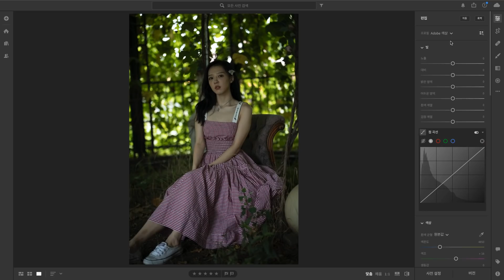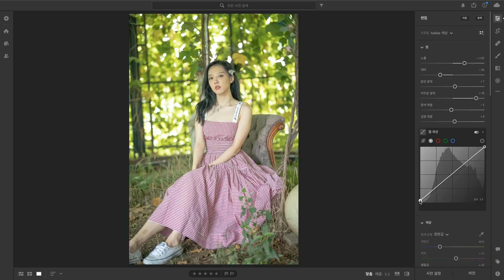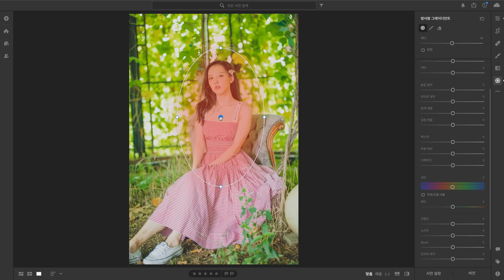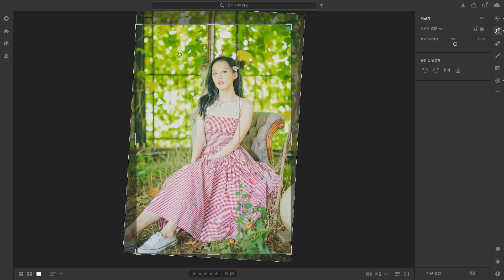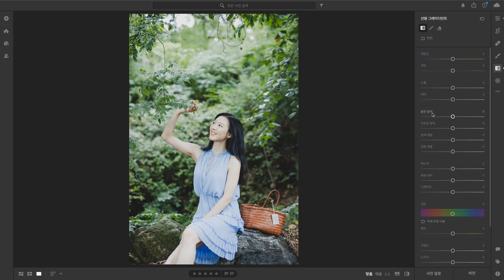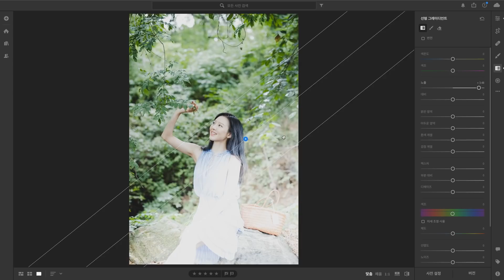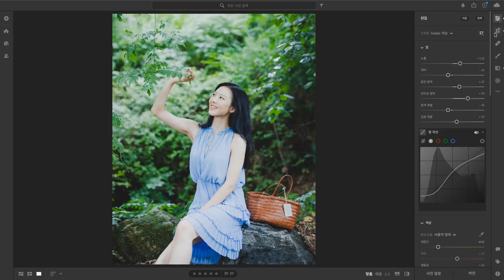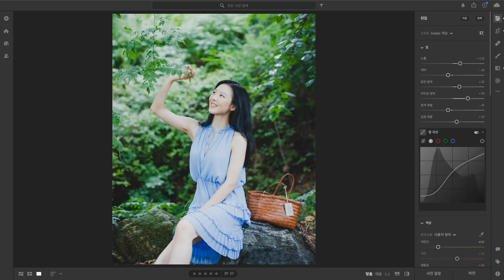[도전! 월간 어도비] 장마철 어두운 사진 살리는 법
이벤트 기간 : ~2020년 9월 30일(수)

유튜버 태영 작가와 함께하는
'세상에 나쁜 사진은 없다! 인생샷으로 보정하는 법' 두번째 시간!

이번 시간에는 요즘 대세인
장마철 어두운 사진 살리는 법에 대해  알아볼 예정입니다!

1. 칙칙한 사진 쨍하게 만드는 노출 법
2. 톤 곡선으로 화사한 감성 추가하기
3. 초록색이 많은 여름철의 색감 조절하기

초보자도 쉽게 따라 할 수 있도록 차근차근 알려드려요!

태영 작가가 준비한 꿀팁을 확인하시고
밋밋한 사진도 인생샷으로 만들어보세요

강의 듣고 실습 파일 제출하면 즉석 카메라부터 인스탁스 부터
달콤한 디저트 세트까지, 푸짐한 선물을 드려요!